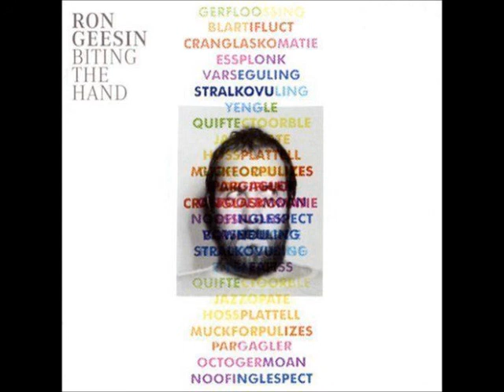Ron Geesin - Agitation In Anticipation Of Offspring Part Y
From Ron Geesin's 2008 album "Biting the Hand"

Broadcast in 1969

(voice; percussion; tape delay system)